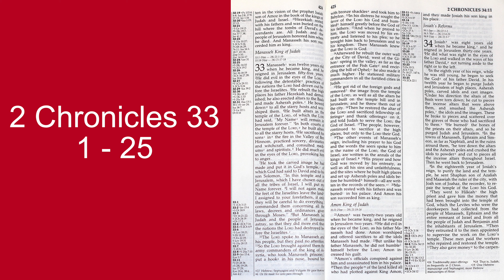2 Chronicles 33